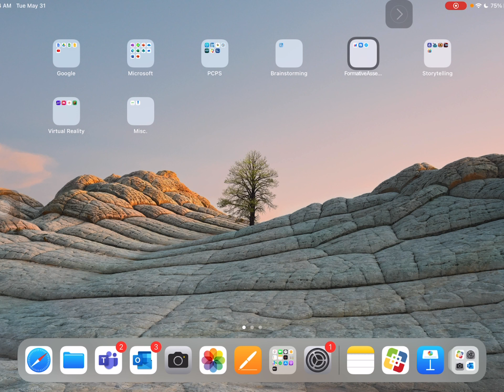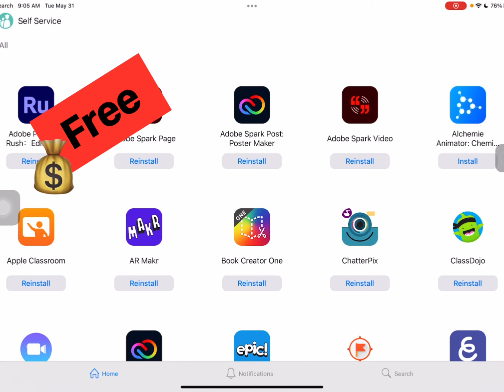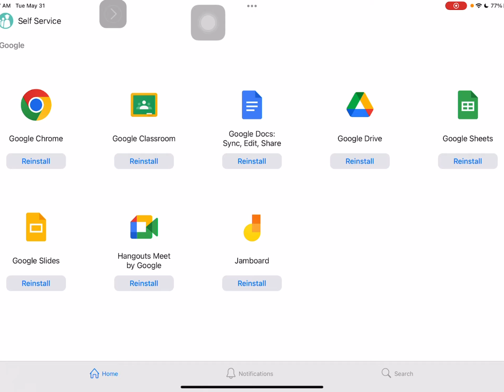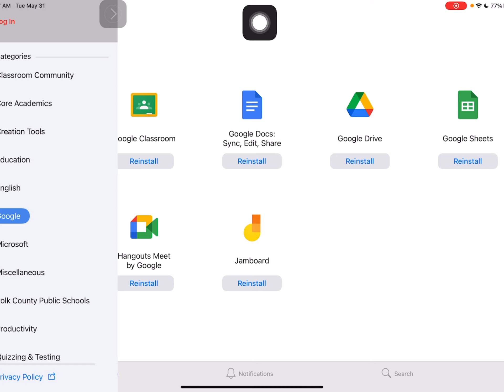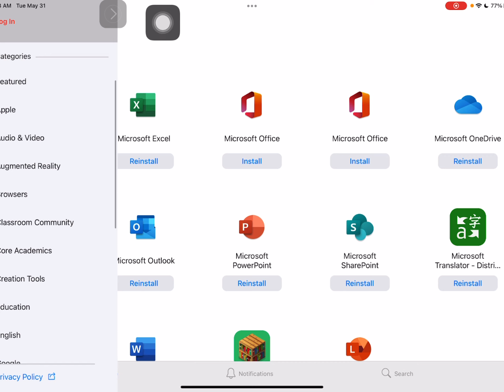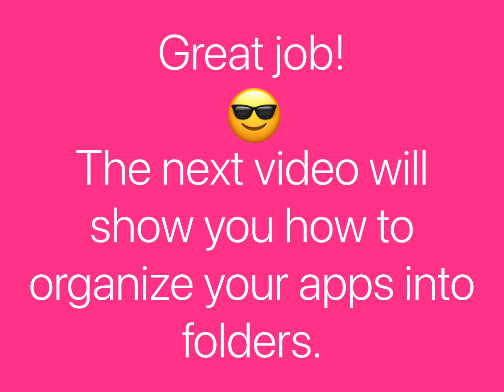A Installing Apps from Self Service